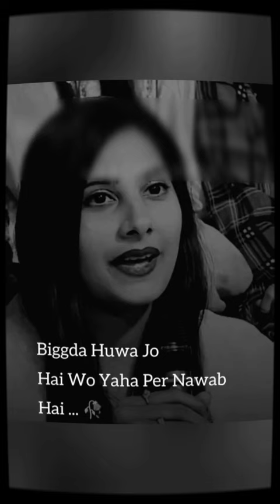Heart touching shayari collection | Urdu shayari world | love shayari collection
shayari
sad shayari
love shayari
shayari
new shayari
sayari
hindi shayari
shayari new
short shayari
viral shayari
reels shayari
shayari status
shorts shayari
tiktok shayari
shayari video
shayari short
emotional shayari
shayari shorts
urdu shayari
shayari love
heart touching shayari
funny shayari
shero shayari,shayari bangla
rahat indori best shayari
painful shayari
shayari duniyaa
sad shero shayari status
new Shayari
shayari,heart touching
sad shayari
best heart touching shayari
heart touching shayari status
shayari status
shayari video
shayari shayari
status shayari
hindi shayari status
sad heart touching shayari
heart touching whatsapp status
hindi shayari
attitude shayari
new shayari status
new shayari
heart touching shayri
status shayari new